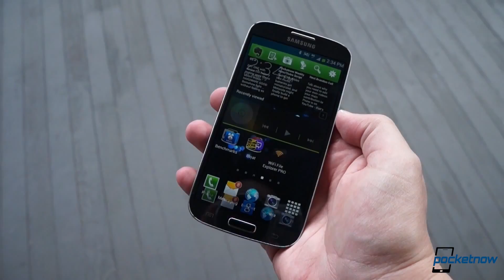Samsung Premiere, HTC One Phablet, Nokia Lytro & More - Pocketnow Daily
Stories:
- White Nexus 4 renders reportedly surface /2013/05/26/white-nexus-4-2
- Nokia exec talks imaging tech, hints at light-field cameras? /2013/05/27/nokia-cameras
- HTC phablet in development as codename T6? /2013/05/27/htc-t6-phablet
- Galaxy S 4 Mini shows itself on Samsung site /2013/05/27/galaxy-s-4-mini
- Samsung Premiere 2013 to bring Android and Windows devices in London on June 20 /2013/05/27/samsung-premiere-2013

Watch todays's Pocketnow Daily as we talk about some more renders of the Google Nexus 4 in white. We then move over to cover more Nokia executive talk about Lytro technology reaching their new Lumia camera. Then we talk about the codename for the possible HTC One phablet that's already quite anticipated. We later go through some Galaxy S 4 mini leaks happening in Samsung's own website. We end today's show talking about the Samsung Premiere 2013 event and what this could mean to both the Galaxy and ATIV line-up.